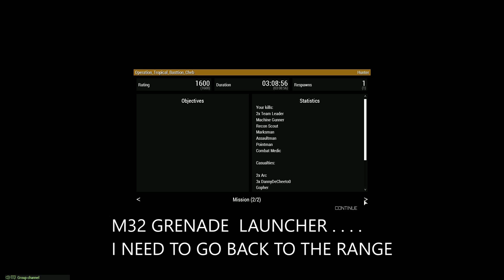OP TROPICAL BASTION, ARMA 3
Here are the highlights of the OP Tropical Bastion. I played as a Grenadier with a M32 Rotatory Grenade Launcher as a primary weapon, should of went to the range first.

I'm an amateur at recording and editing my videos.